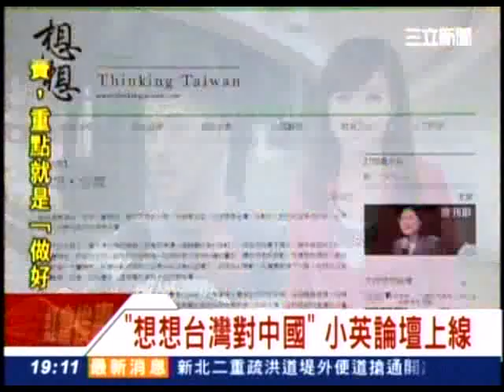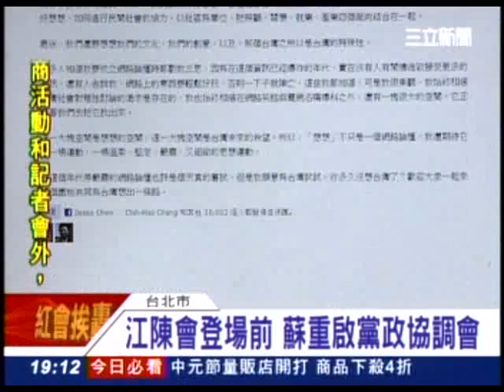20120805 蔡英文 "想想論壇" 想台灣未來 三立新聞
總統選舉過後，很多人會問我，接下來要做什麼？我總是回答：好好想想台灣。多數的人對我的答案很好奇，也很困惑，什麼叫做好好想想台灣？

其實，想台灣其實是一件很甜蜜的事，只不過，政治上許許多多的紛擾與無奈，把想台灣這件事變得沈重與複雜。現在，我想透過「想想論壇」，邀請大家也一起來想想。

想成立網路論壇，有人勸我三思，因為在這個資訊已經爆炸的年代，實在沒有人有閒情逸致接受更多的資訊。可是我很樂觀，我始終相信台灣社會對理性討論的渴求是存在的，我也始終相信在網路笑話與電視名嘴爆料之外，還有一塊很大的空間，它正等著我們去把它找出來。

這一大塊空間是想想的空間，這一大塊空間是台灣未來的希望。所以，「想想」不只是一個網路論壇，我還期待它是一場運動，一場溫柔、堅定、嚴肅、又細緻的思想運動。

(今天「想想論壇」正式上線。歡迎大家一起來「想想」！